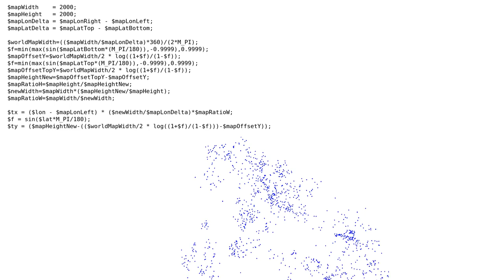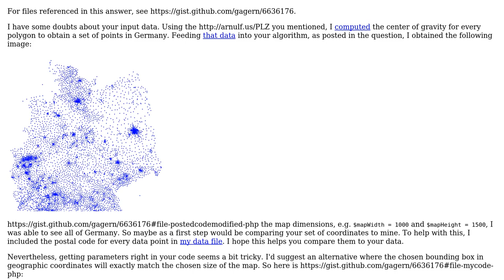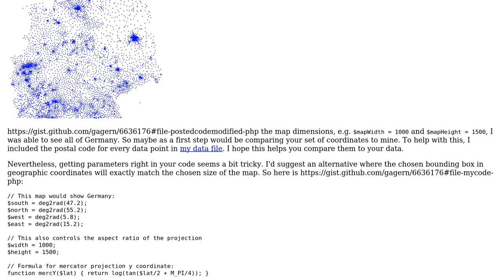GIS: Map projection lat, lon to pixel?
With thanks & praise to God, and with thanks to the many people who have made this project possible! | Content (except music & images) licensed under CC BY-SA | Music | Images & others | With thanks to user MvG user Micromega user Glorfindel and the Stack Exchange Network Trademarks are property of their respective owners. You are responsible for your own actions.